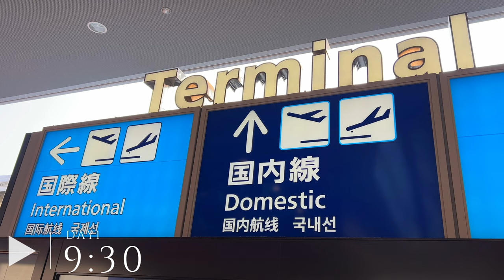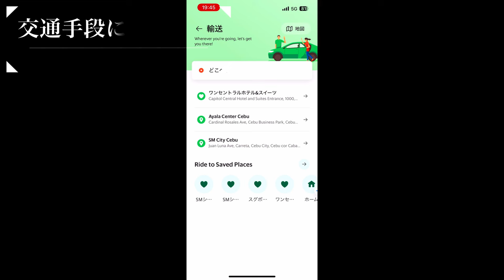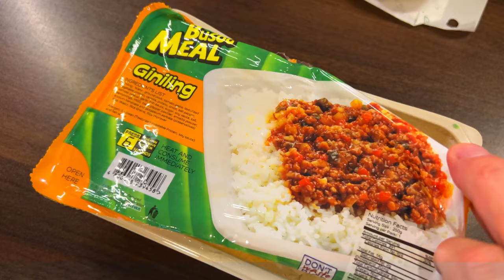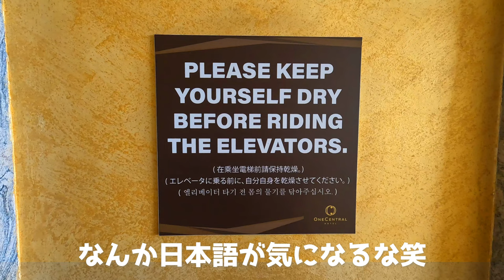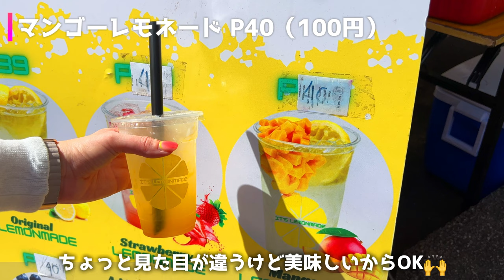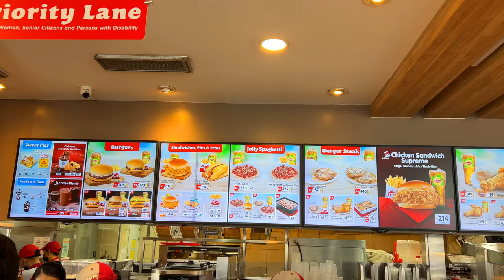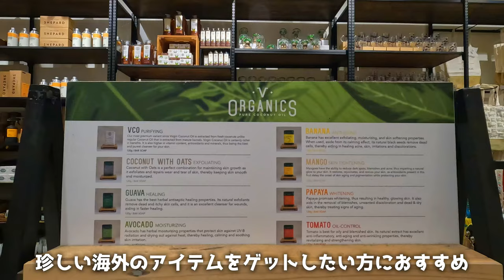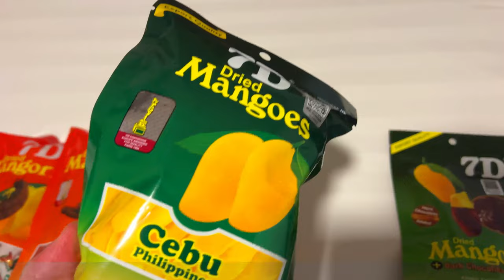【セブ島】人気観光地やグルメ、基本情報もたっぷりご紹介！（セブシティ/フィリピン旅行/Cebu island/Philippines Trip Vlog）#1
今回はチャンネル初の海外の離島です。

フィリピン「セブ島」への７日間の旅。
今回はセブシティ編になります。

セブ島ってどんなイメージをお持ちでしょうか？
南国の楽園リゾートを思い浮かべる人、多いのではないでしょうか。

実はそれはセブ島から橋でつながるマクタン島で、セブ島はセブ最大のダウンタウンがあるローカルエリアになります。そこには南国リゾート島は異なり、衝撃的な世界がありました。

現地の治安は？物価は？交通手段や通信方法は？など、実際旅をした経験をできるかぎり動画にまとめてみました。動画にもありますが、正直恐怖を感じるようなこともありました。

セブに行く人も行かない人も世界にはこんな島があるのだと、知ってほしい動画です。
ぜひ一緒に旅をしてる気分でどうぞ。

▶訪れた場所
・マクタン・セブ国際空港
・ワンセントラルホテル
・マゼランクロス
・サントニーニョ教会
・サンペドロ要塞
・ジョリビー
・カルボンマーケット
・セブ遺産記念碑
・SMシティ・セブ
・セブ SMシティ サンバースト
・スグボメルカド

▶他のおすすめ動画はコチラ

【宮古島4】池間島を徹底観光！絶対見たい！池間ブルーと至高の南国グルメ♪

【宮古島5】宮古島を徹底観光！人気スポットや絶景ポイント、グルメをたっぷりご紹介！

【宮古島6】来間島を徹底観光！知る人ぞ知る穴場の絶景ビーチに癒された

【保存版】宮古島グルメのおすすめをジャンル別に一挙紹介！知っておくべきポイントも♪

【沖縄1】車で行ける離島巡り！絶品穴場グルメと世界一の夕日（屋我地島/古宇利島/瀬底島）

【沖縄2】初心者オススメ！観光&シュノーケルスポット（伊計島/瀬長島/ウミカジテラス）

【石垣島】島在住女子と巡る穴場スポット、人気グルメ、島暮らしの休日(観光/vlog)

【沖縄2】絶対外せないドライブコース！絶景の海中道路（前編）浜比嘉島・平安座島

【沖縄3】まるで天国？秘密のビーチが最高すぎた。宮城島・伊計島【海中道路】

▶︎使用カメラ
メインカメラ：gopro hero 10
サブカメラ：iPhone 13 pro